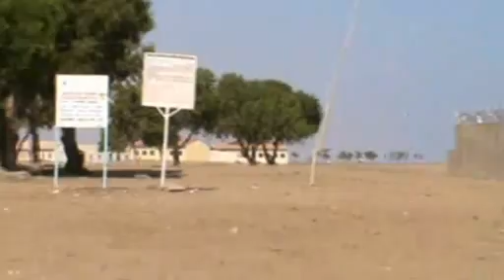Bili bili Warasi Aanu Layelanay Gudomiyaha Cusub isagoo Maanta Xilkii Deg-Lughaya Lawareegay.wmv